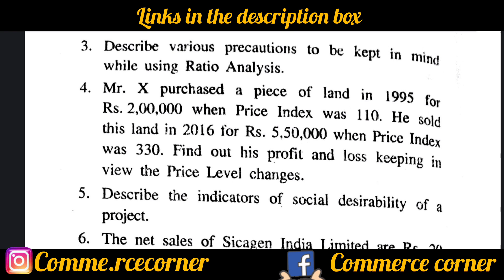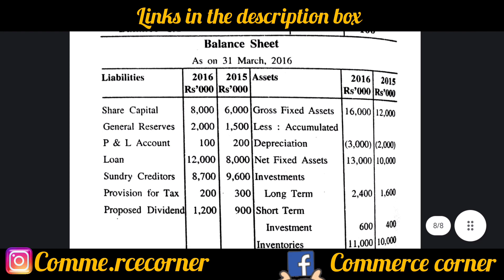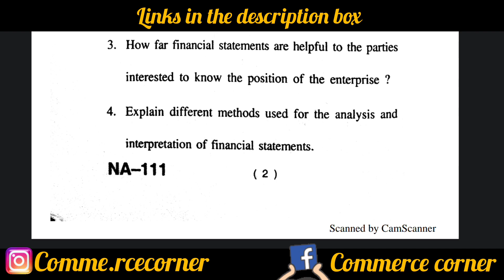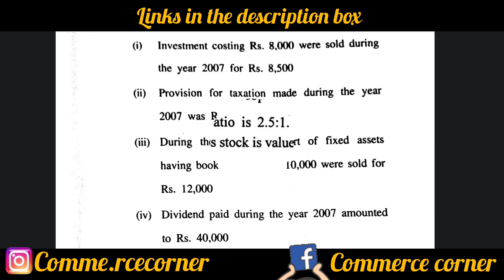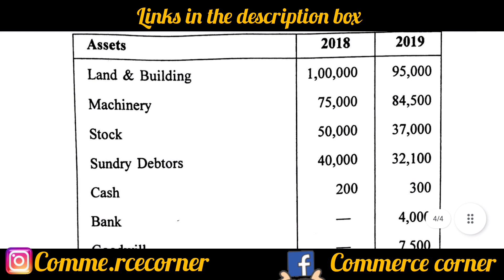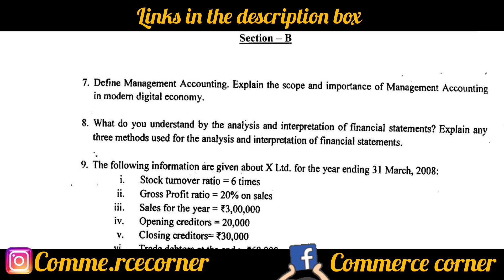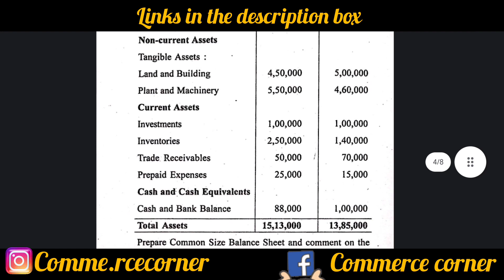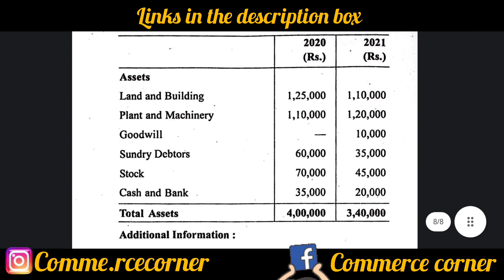BCM -502 (MANAGEMENT ACCOUNTING) bcom semester -5 question papers 📜🗞️bcom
more  videos  will  be on the way...